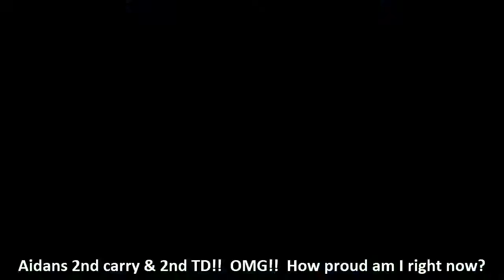Aidan's 2nd TD 2nd carry! OMG! Next Barry Sanders!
Omg!  I'm speechless!  Enjoying the moment!  amazing!